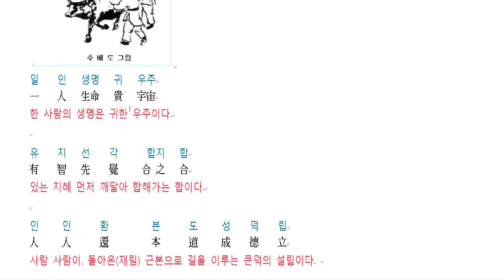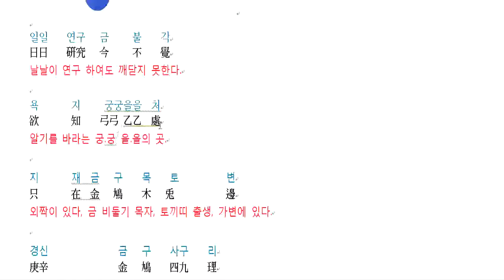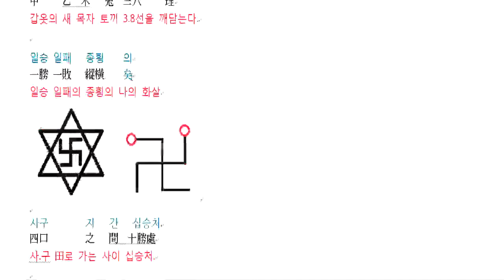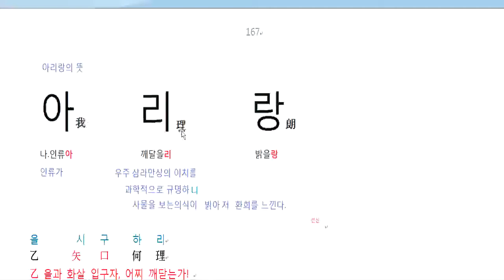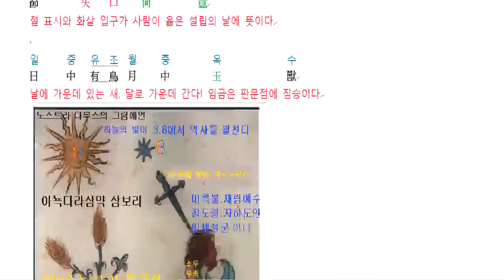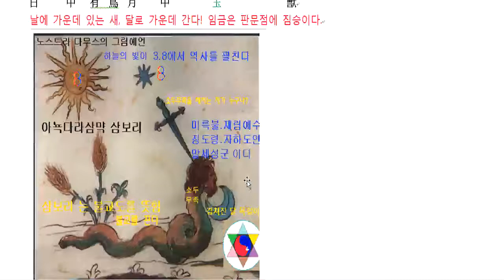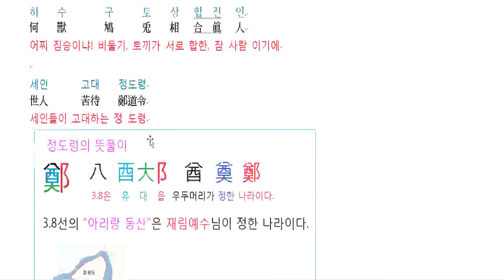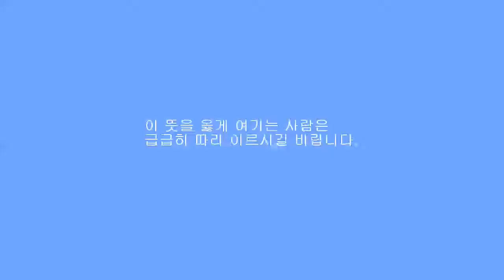격암남사고예언서 - 정각가